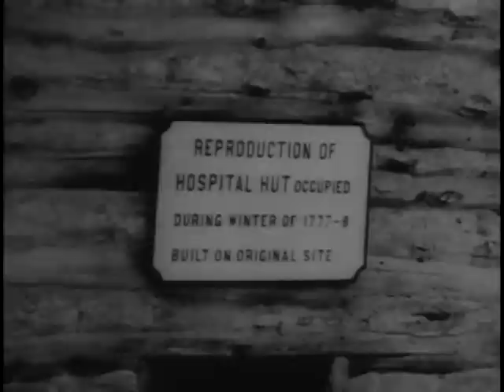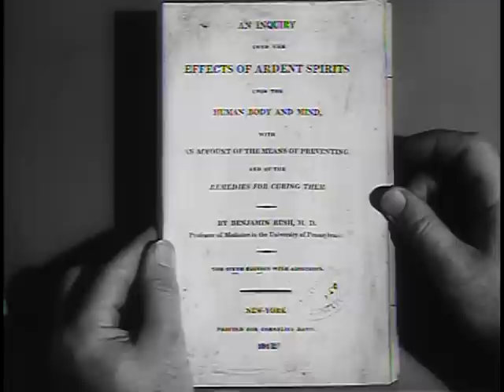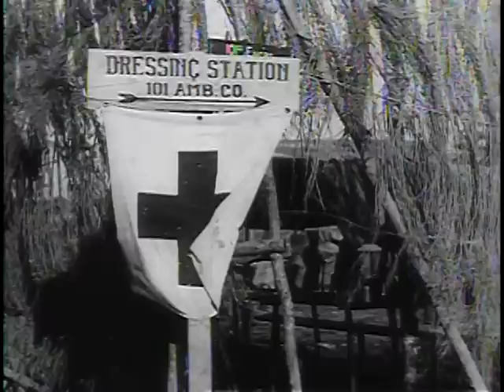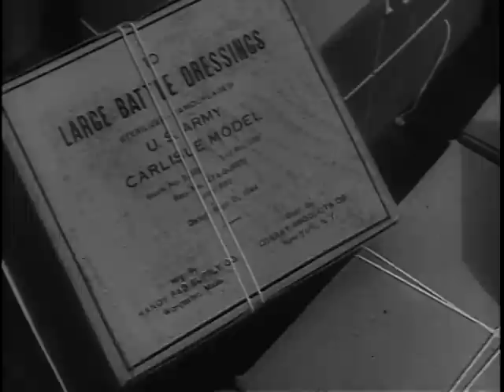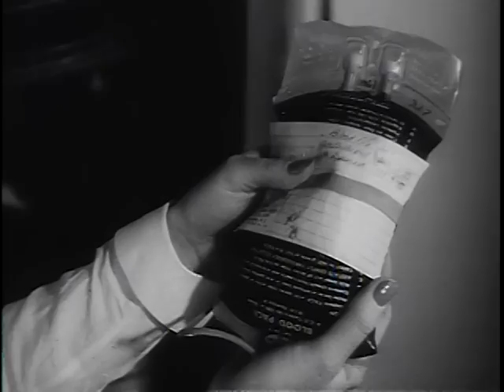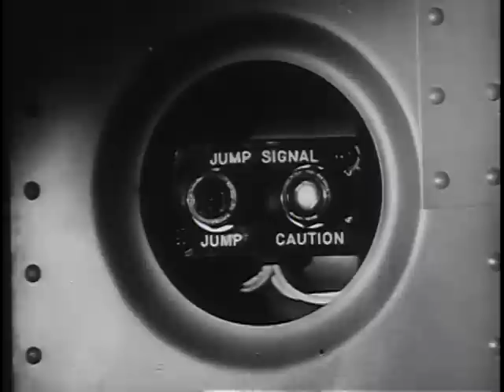Big Picture: Army Medicine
Big Picture: Army Medicine - National Archives and Records Administration   - ARC Identifier 2569716 / Local Identifier 111-TV-457 - DVD Copied by Timothy Vollmer. Story of Army medicine told on "THE BIG PICTURE" -- From the American Revolutionary War to Korea, "THE BIG PICTURE" dramatically highlights the story of "Army Medicine" and the exploits of members of the Army Medical Service who have been the tireless, constant companions of the foot soldier.  World War I presented one of the greatest challenges to the Army Medical Service and excellent footage has been chosen to tell this story, showing the professional skill of the medic. Footage from the Normandy Beachhead has been integrated into this documentary and depicts the great work of medics in the Second World War. They wrote a stirring record of courage and devotion, and frequently became doctor, nurse, and litter bearer rolled into one. Human suffering was their personal war, and the marks of that war were always visible. "They wore the old-young faces of haggard men," said a reporter who recorded their work in Europe.  Action in the Pacific, captured on motion picture film, shows the medics that landed with the first waves, bringing equipment and supplies which made the difference between life and death to the island-hopping soldiers.